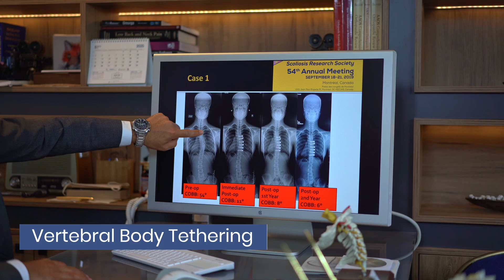Vertebral Body Tethering - Prof. Mehmet Aydoğan